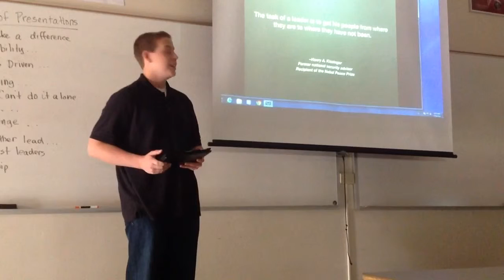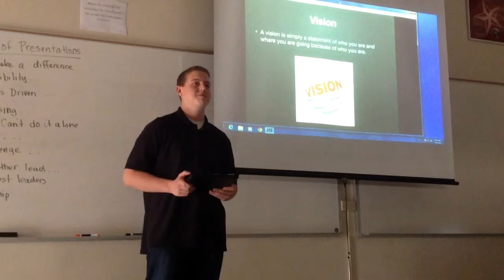Spencer Gavin's LSL presentation for Focusing on the future sets leaders apart